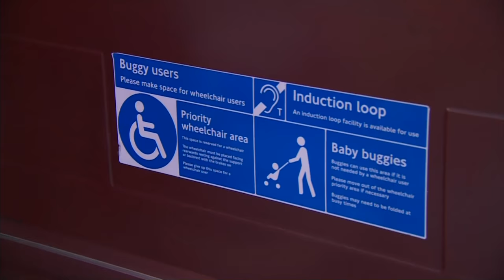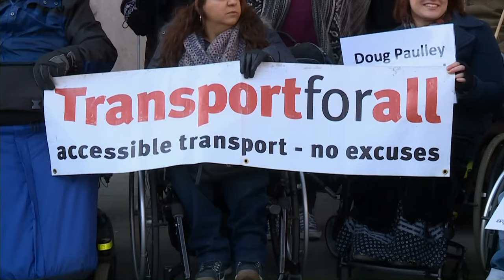Pushchair user refuses wheelchair user access to the bus - outside Supreme Court (ITV)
This is from ITV Evening News on Wednesday 18th January. Straight after the Supreme Court ruled that a bus company had not made sufficient effort to deal with the problem of pushchair users stopping wheelchair users accessing the wheelchair space on buses, directly opposite said court and having just been demonstrating on precisely this issue, a wheelchair user faces a direct confrontation with several passengers before she can get on a bus.